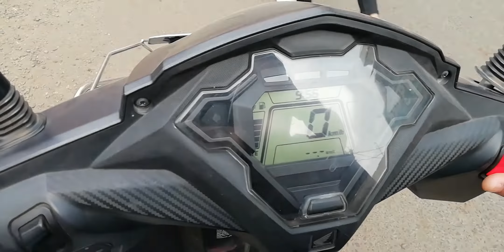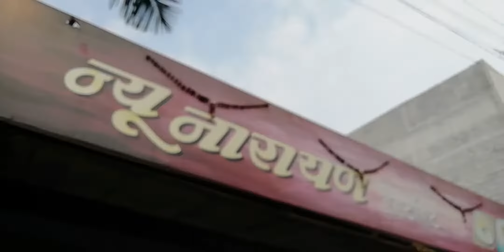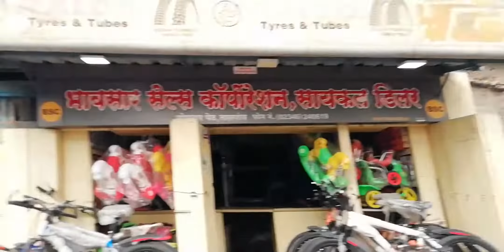पूरी भाजी @ न्यू नारायण रेस्टोरेंट तासगाव